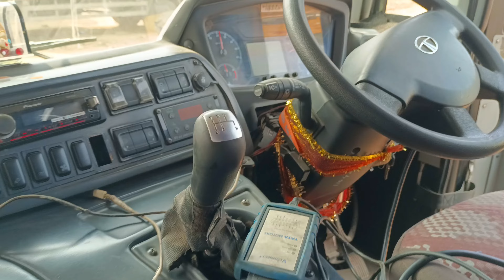Happy Weekend మైసమ్మ ఫ్యామిలీ Saturday Vlog